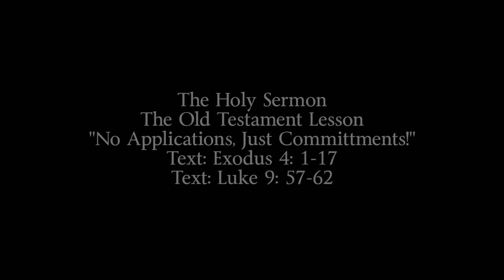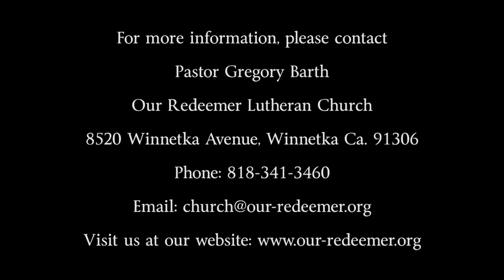Our Redeemer Lutheran Church - Sermon - March 3 2013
ORLC - Winnetka, CA
Sermon by Rev. Gregory Barth,
Text:  Luke 9:57-62  "No Applications, Just Committments"